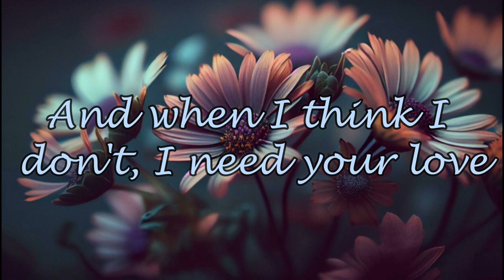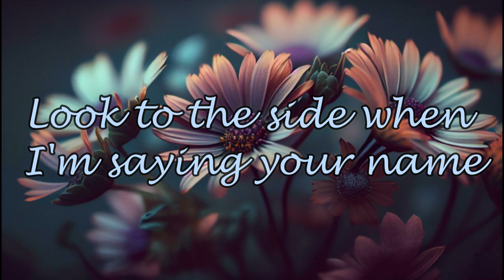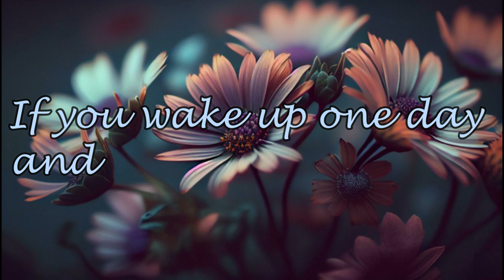Let me down easy - Why Don't We (Slowed down)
It's such a shame that a good boyband can't make songs together anymore. The boys are so good and talented. Hopefully, we can see them together one day. This is why I made a slowed down version of one of their songs